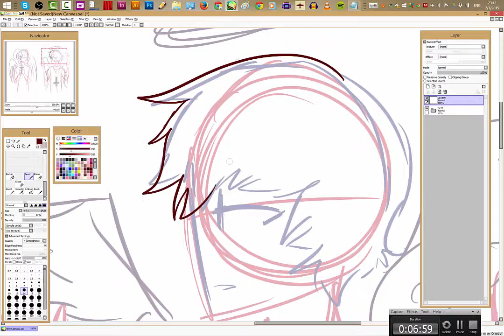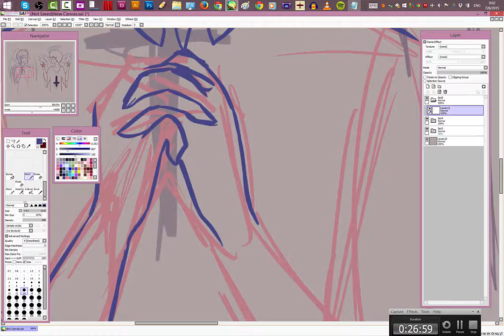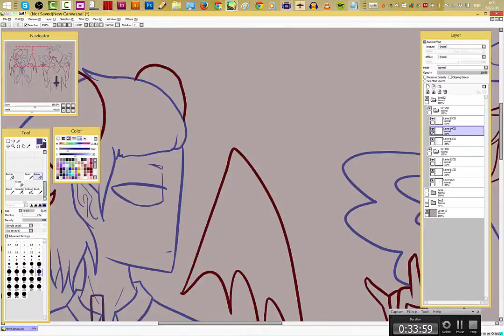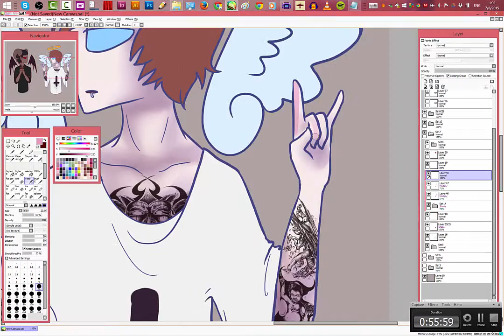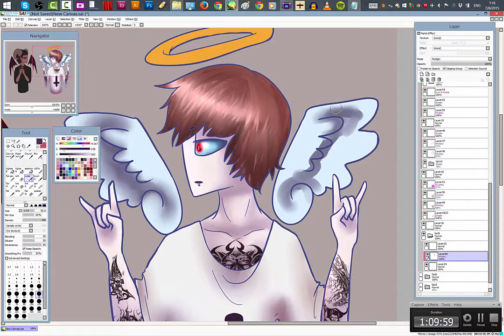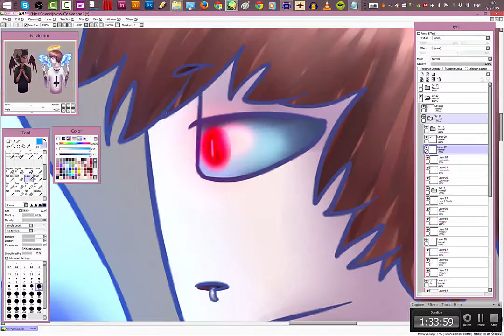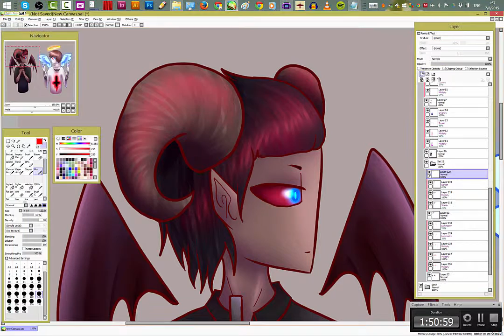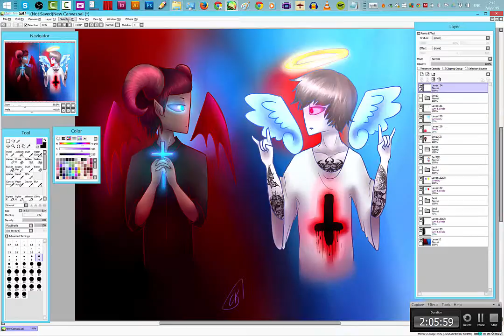Speedpaint 02 - Irony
..~~open~~..
Another speedpaint :D i went a little crazy one the after effects eh whatever, done is done
sorry this one is really long ...

Nightcore - King For A Day by Pierce The Veil

Nightcore - Hell Above by Pierce The Veil

Nightcore - Caraphernelia by Pierce The Veil

Programs:
I use Paint Tool SAI to draw
I draw on the Surface 3 Pro
I record and edit with Camtasia